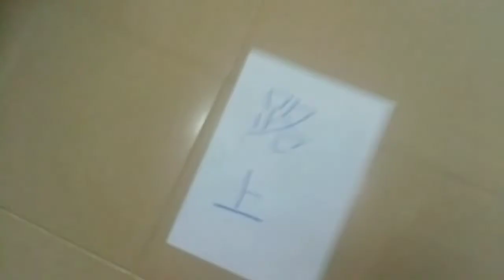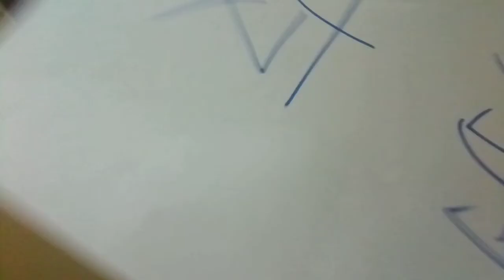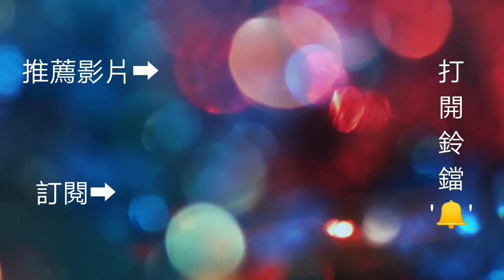[QnA]注意聲量，不要帶耳機觀看此視頻。我在路上喊我是Gay??!!拍都市傳說結果被鬼抓！！！！?????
耶！这样每一期的影片你就不会错过了！哈哈哈哈哈哈哈哈哈哈！！！！！！！